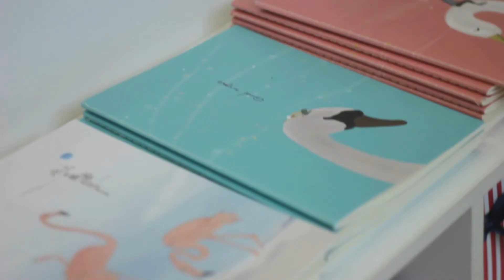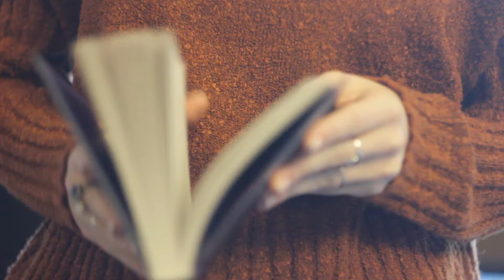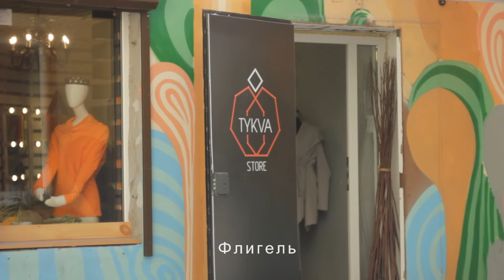Saint Petersburg | Favorite Places | Любимые места Санкт-Петербурга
Мое видео о городе в котором я живу. Так хотелось показать вам, как можно больше любимых мест. Но все показать просто невозможно. Надеюсь, вы откроете для себя новые интересные места в Питере благодаря этому видео.